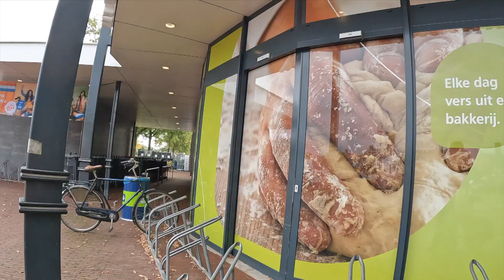Een vers broodje halen en Margôt wil even naar de Action 😂 #2022-155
staan wij rustig op Camperplaats Rucphense Weide in Rucphen.. is ons brood op.😔 dat kan dus niet en gaan wij even een broodje scoren bij een super mooie Plus in het centrum van Rucphen👍👍
daarna nog even naar de Action in Roosendaal 😊😊